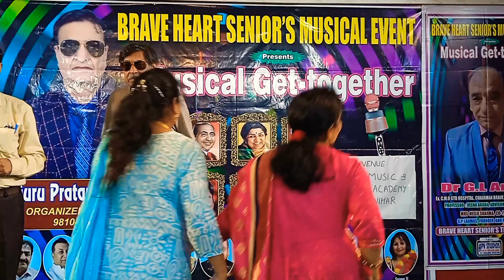Piya Tose | Film Guide | Lata Mangeshkar | Cover Song- by Shilpa Nayyar | Shilpa Music Records...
Song - Piya Tose Naina Laage Re
Film - Guide
Artists - Dev Anand, Vahida Rehman
Singer - Lata Mangeshkar
Sangeetkaar - S D Burman
Lyrics - Shailender